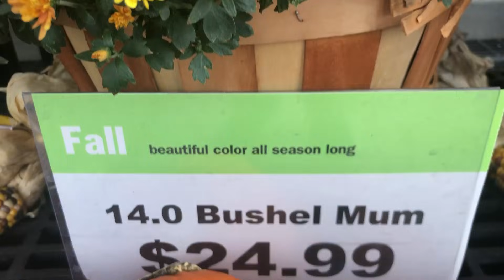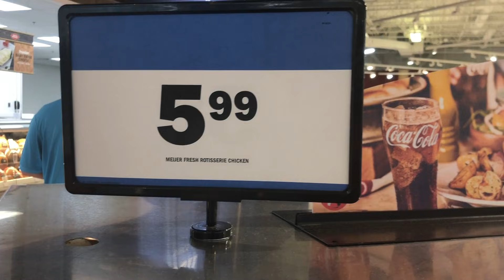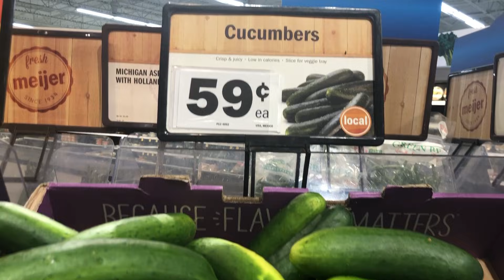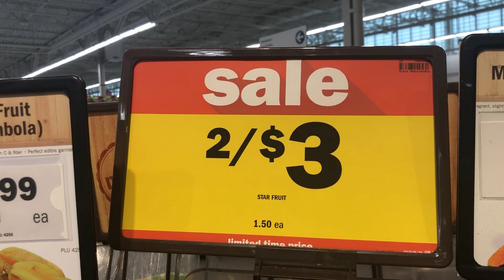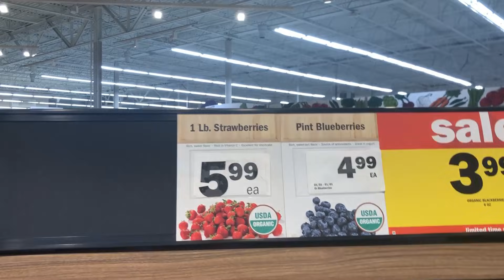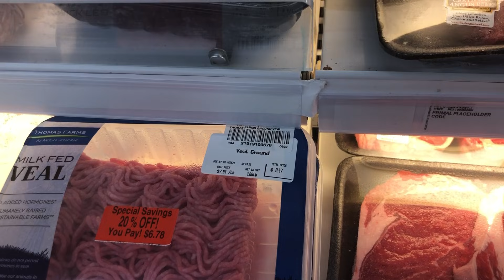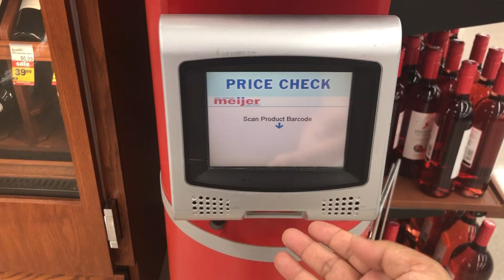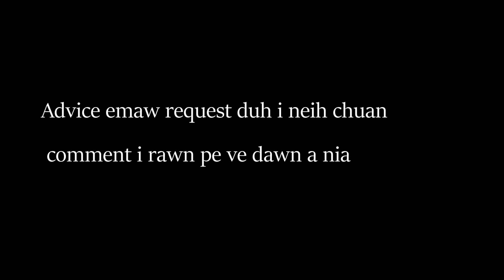USA Living Expense hi engzat nge? Part 1